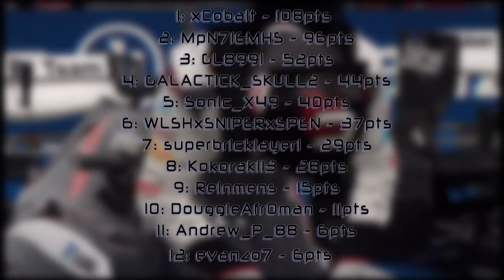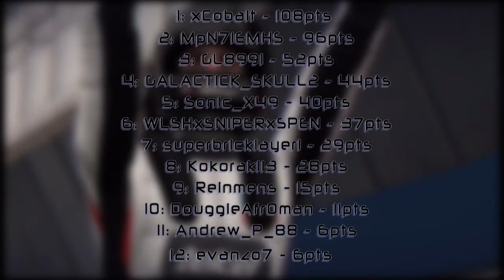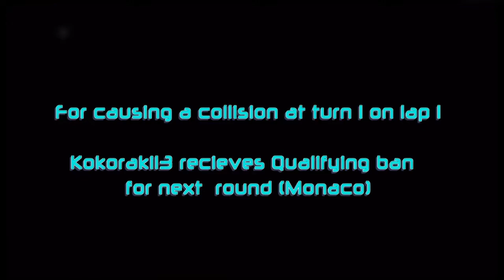F1 2013: ISR - Round 5 - Spain